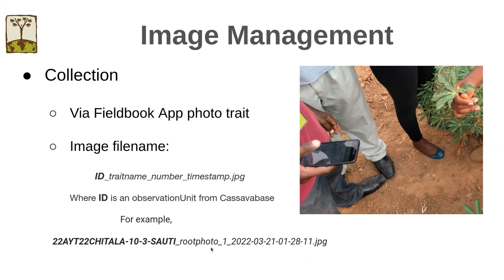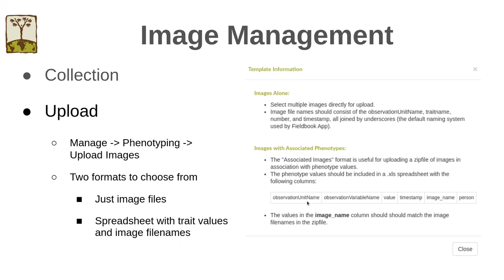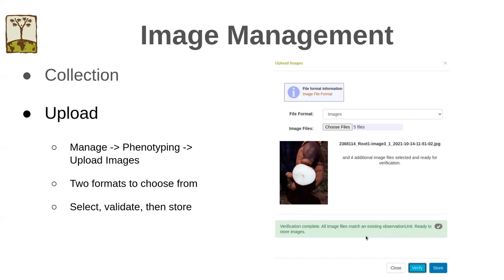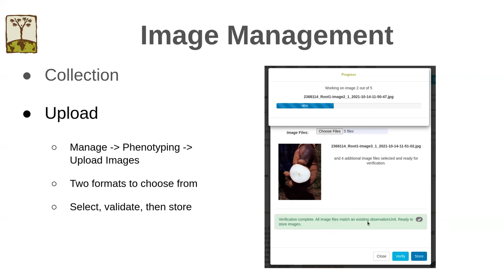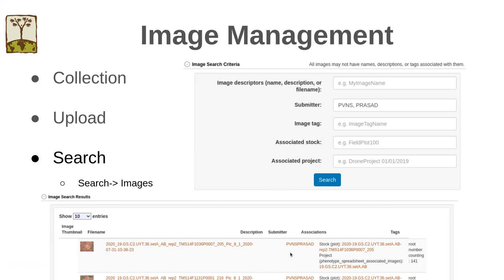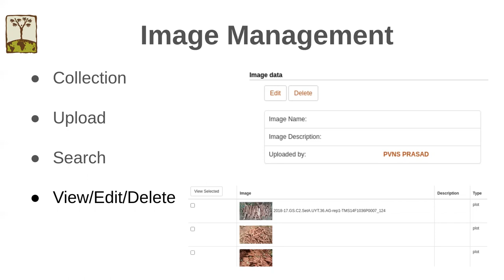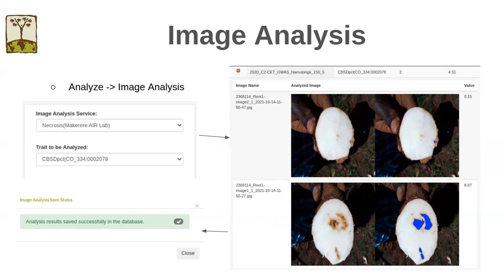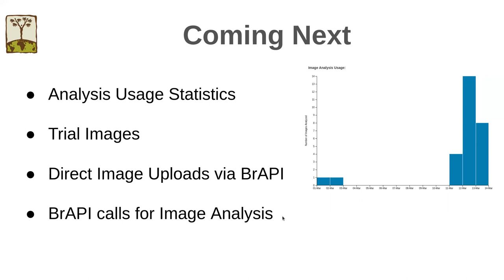Image management and analysis in Cassavabase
This presentation explains how images are managed in Cassavabase and other Breedbase instances, and how images can be submitted to automated analysis servers